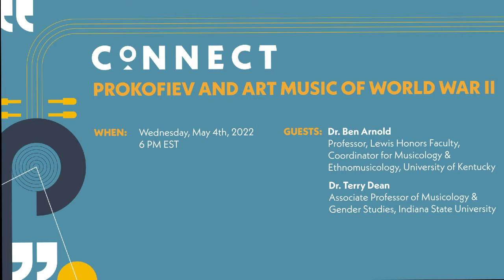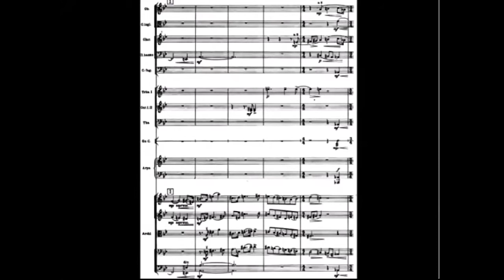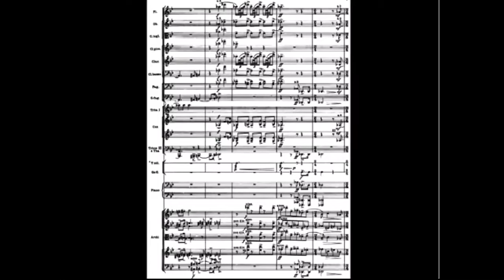CONNECT: Prokofiev and Art Music of World War II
Wednesday, May 4, 2022 (Recorded)
6 PM EST
Guests:
Dr. Terry Dean, Associate Professor of Musicology & Gender Studies, Indiana State University
Dr. Ben Arnold, Professor, Lewis Honors Faculty, Coordinator for Musicology & Ethnomusicology, University of Kentucky
The third spring installment of our CONNECT: Stories virtual series featured guests Dr. Terry Dean and Dr. Ben Arnold in conversation with LexPhil Interim Artistic Advisor Kelly Corcoran.

In advance of LexPhil's performance of Prokofiev's Symphony No. 5 on May 21, 2022, the conversation explored how the context of World War II influenced the music of Prokofiev and other composers. Composed in Soviet Russia in the summer of 1944, Prokofiev describes his Fifth Symphony as "praising the free and happy man". The conversation explored Prokofiev's life, this important symphonic work, and the cultural environment in which it was composed.

Dr. Arnold's research interests focus on music written in the context of war and Dr. Dean is a specialist in Russian and Soviet Music. Prokofiev was born in Ukraine and while the conversation did not focus on the current crisis and unfolding tragedy and violence occurring in Ukraine, we will share general resources below for those interested in learning more about Ukrainian music and culture.

The War on Music by John Mauceri

When Classical Music Was an Alibi (NY Times Article): nyti.ms/3yuGYKc

Prokofiev Life & Context Part 1
Prokofiev Life & Context Part 2

Prokofiev: Symphony No. 5 in B-flat minor, Op. 100

Music at War: A Guide to Prokofiev’s Symphony No. 5 (Houston Symphony)

San Francisco Symphony Program Notes

Maria Sonevytsky: Understanding the War on Ukraine Through its Musical Culture
Ukrainian Live Classic (scores and parts to download and information on Ukrainian composers): ukrainianlive.org